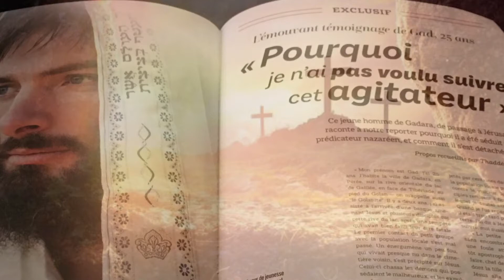"Jérusalem Magazine An 33 (Pâques)" de Bernard Lecomte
La rumeur se répand dans la ville, le pays, l’Empire : le tombeau du mystérieux Jésus de Nazareth a été retrouvé vide trois jours après sa crucifixion au Golgotha.

Les journalistes de Jérusalem Magazine enquêtent : témoignages, entretiens, reportages, documents exclusifs…

Traité sur le mode de l’actualité et selon les codes de la presse, cet ouvrage couvre ce formidable événement et son contexte du point de vue international, politique, culturel, touristique, pratique. Avec exactitude, humour et empathie.
Dans ce numéro très spécial : investigation sur les miracles du Christ, compte rendu de son procès, entretien avec Caïphe le grand prêtre, propos de Barabbas, le condamné gracié, reportage minute par minute de la Passion, récit exclusif de Marie-Madeleine, nouvelles de l’Empire sur les croyances des Romains. Et comme toujours, des sondages et des micros-trottoirs, la rubrique tourisme, des pages culture, le billet sport, des conseils culinaires, des petites annonces et des mots croisés.

Une sensationnelle façon de découvrir le monde de Jésus et de fêter Pâques.